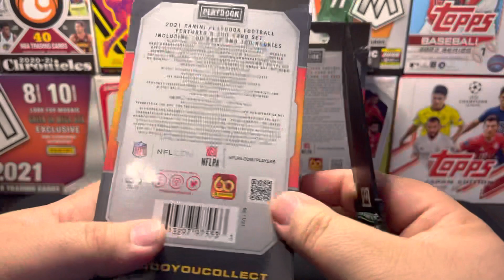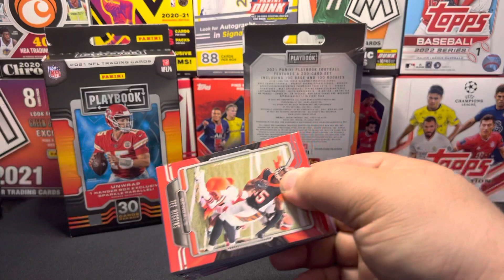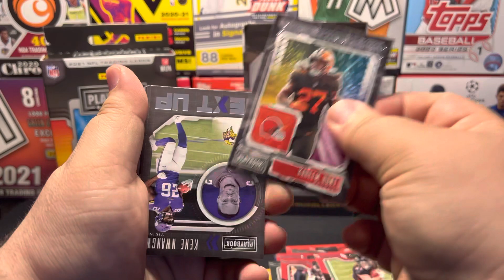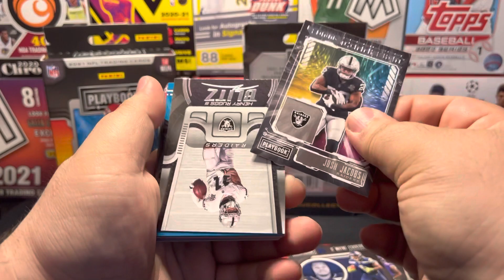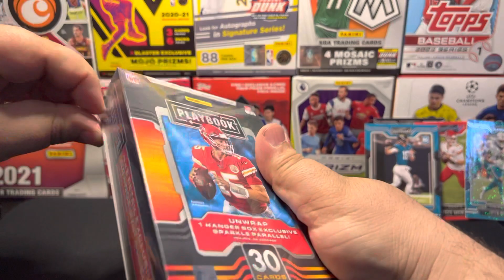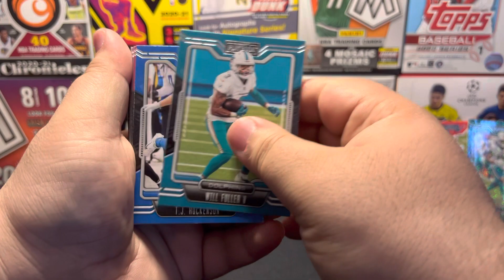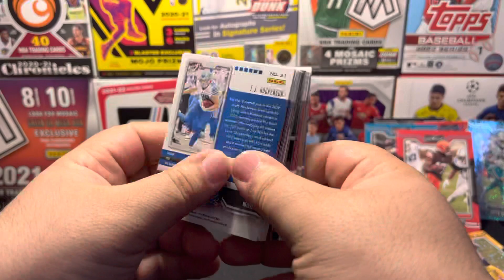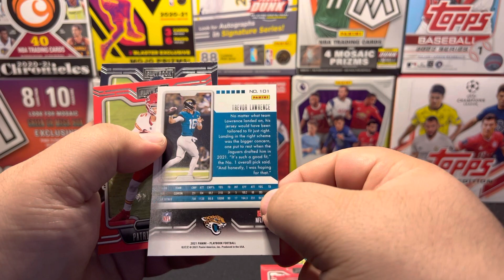2021 Panini Playbook Hanger